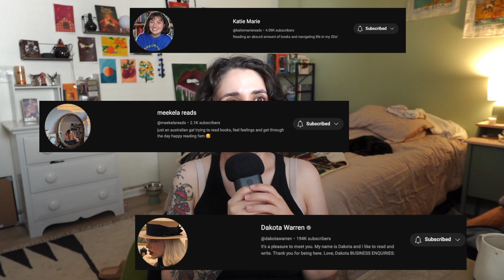Mid-Year Freakout Tag and Mental Health Chat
hola hola,
Here is my June monthly wrap-up!
Con Amor,
Laura